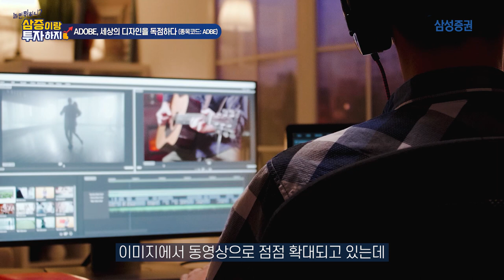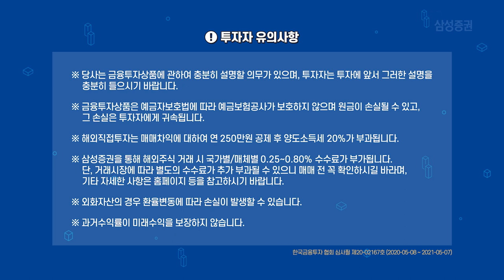[놀.삼.투] ‘코로나19’ 이후를 하드캐리 할 혁신 기업들은?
BC(Before Corona)와 AC(After Corona)라는 말이 있을 정도로
‘코로나19’사태가 세상을 완전히 바꾸고 있습니다.
이후 변화된 세상에 발맞춰 나갈 혁신 기업 TOP 5!!
지금 놀.삼.투에서 소개합니다.

00:00 ‘코로나19’ 이후를 하드캐리 할 혁신 기업들은?
00:39 코로나19로 인한 주식급락, 앞으로 우리는 무엇을 준비해야 할까요?
01:02 그러면 코로나19 이후에 어떤 기업들이 핫(HOT)해질까요?
01:57 모든 상거래는 VISA로 통한다 (종목코드 : V)
02:27 ADOBE 세상의 디자인을 독점하다 (종목코드 : ADBE)
03:09 스포츠웨어의 제왕, NIKE (종목코드 : NKE)
03:39 ASML 세계 반도체기술의 정점 (종목코드 : ASML)
04:15 바이러스 헌터, 길리어드 사이언스 (종목코드 GILD)
04:48 해외주식투자도 삼성증권과 함께

※ 20년 7월초 기준, 삼성증권을 통해 해외주식 거래 시 국가별/매체별 0.25~1.7%로 수수료가 변경되었음을 유의바랍니다.